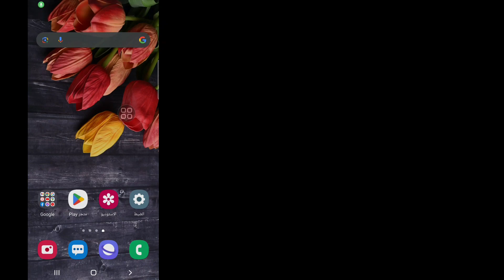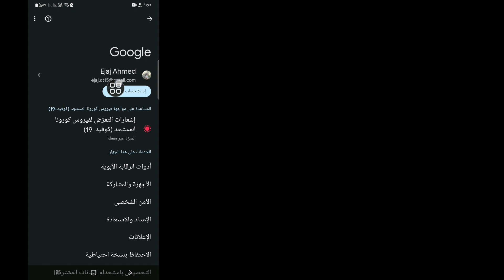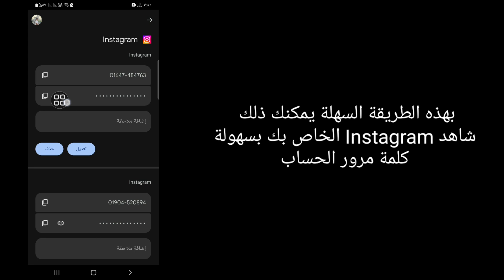كيف ترى كلمة مرور Instagram إذا نسيت 2023 | شاهد كلمة مرور Instagram الخاصة بك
سأوضح لك في هذا الفيديو كيفية رؤية كلمة مرور Instagram إذا نسيتها.  سأعرض أسهل وأحدث طريقة لرؤية كلمة مرور Instagram إذا نسيتها.  لذا استمر في مشاهدة الفيديو كاملاً دون تخطيه لتتعلم كيفية رؤية كلمة مرور Instagram إذا نسيت كلمة مرور 2023 |  شاهد كلمة مرور Instagram الخاصة بك ...

 استفسارك حول كيفية رؤية كلمة مرور Instagram إذا نسيت:

 كيف ترى كلمة مرور Instagram إذا نسيتها.
 كيف ترى كلمة مرور Instagram الخاصة بك إذا نسيتها.
 كيف تعرف ما هي كلمة المرور الخاصة بي على Instagram.
 كيفية إعادة تعيين كلمة مرور Instagram.
 إعادة تعيين كلمة مرور Instagram.
 كلمة مرور Instagram.